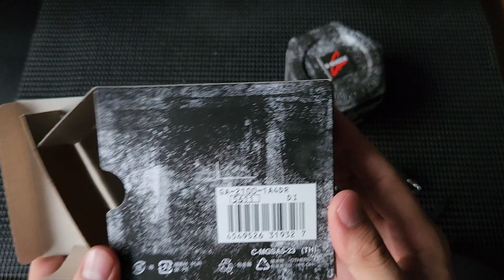G-Shock Casioak Neon Orange Showcase! GA 2100 1A4DR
Greetings from Singapore!

Today I am showcasing the awesome GA-2100-1A4DR. Hope you enjoy the video!